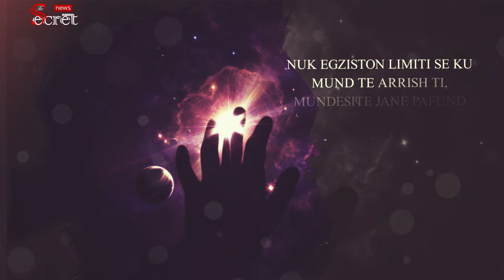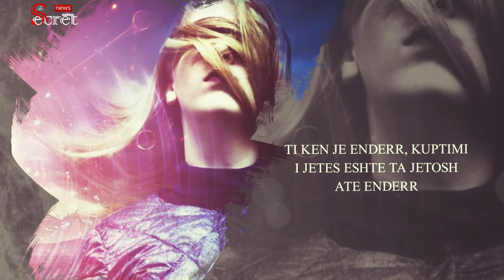Sekreti Madh i Jetes - The Secret Albania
Energjia Pozitive Në një kuptim shpirtëror, ne besojmë se ne rrezatojmë një fushë energjie ose atmosferë rreth nesh që të tjerët mund të ndihen. Kjo fushë energjetike ose aura është ajo që do të na tërheqë njerëzit. Kur ke një fushë energjetike ose një atmosferë energjie pozitive, mund të lëshosh një atmosferë paqësore, të qetë dhe ndjenja të tjera pozitive. Me këtë atmosferë, ne mund të frymëzojmë, motivojmë dhe t'i nxisim njerëzit që na rrethojnë për të qenë në këtë mënyrë. Nëse jepni shumë energji negative, ju mund të largoni miqtë dhe familjen dhe ndoshta të tërheqni kompaninë e gabuar në rrethin tuaj. Energjia negative do të përfshinte të qenit tensionuar shumicën e kohës, duke qenë plot zemërim dhe ankth.

3) I only used bits and pieces of videos to get the point across where necessary.